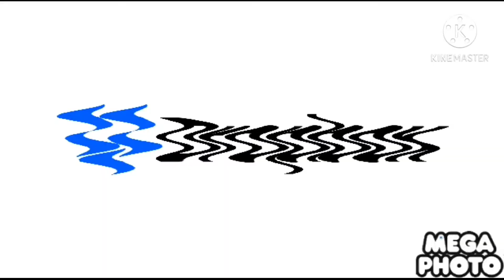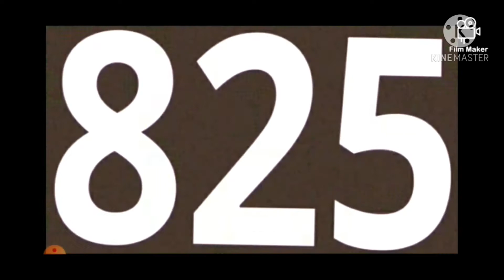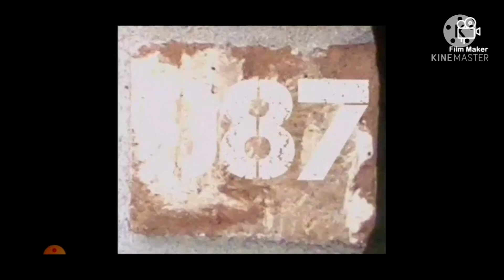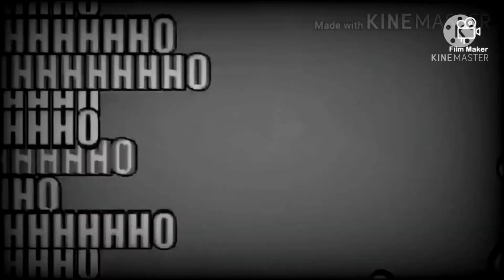avengers endgame aeeeeee3eee marvel trailer